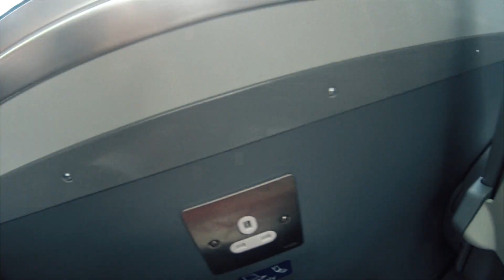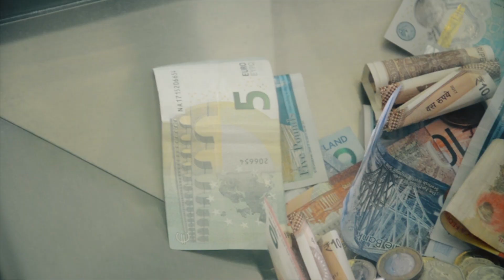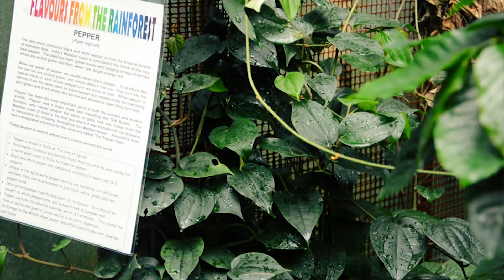LES HIGHLANDS GAMES - ÉCOSSE EN FOURGON AMÉNAGÉ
Notre matériel vidéo :
► Caméra principale
► Caméra secondaire
► Carte SD

Musiques :
► Peritune - Prairie2
► Dark Celtic Hybrid Music - Lord McDeath
► Pusha T - Family First
► Drake - Ice Cream
► Harry Potter - Theme Song Rap Beat
► Posesiva' - Maluma x Ozuna Type Beat

Kim & Marianne,

Jeune couple de français ayant décidé changer leurs habitudes de vie, en sortant du cadre traditionnel, pour vivre autrement, et découvrir de nouvelles cultures, façons de consommer, travaux, et de profiter à chaque instant de ce que la vie nous offre!

Et on commence par un p'tit tour d'Europe au volant de Néovan, c'est notre fourgon aménagé par Westfalia, qui est à l'origine un Mercedes Sprinter.
Tout équipé, nous avons l'impression d'être dans notre petite cocon!

Afin de vous permettre de voyager avec nous, nous allons, au cours de notre voyage, tenter de réaliser des vidéos sous format Vlog, mais aussi des recettes, et des astuces pour nomades a plein temps (ou à mi-temps, d'ailleurs!)

Ça y est

Notre voyage en Écosse s'achève, mais en beauté !

Dans cette vidéo nous vous proposons de participer au Highland Games, puis de découvrir la merveilleuse ville de Glasgow, son street art, son architecture, et beaucoup d'autres choses.

Du Riverside Museum, au Jardin Botanique, en passant par la sublime Université de Glasgow qui fût utilisée comme décor pour l'intérieur de Poudlard dans les films d'Harry Potter !

BONNE VISITE les voyageurs ;)